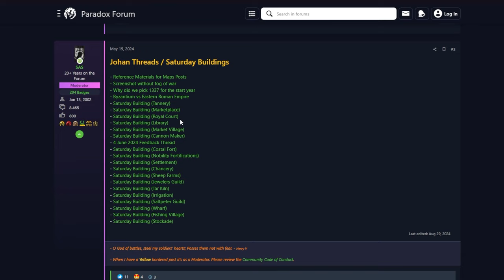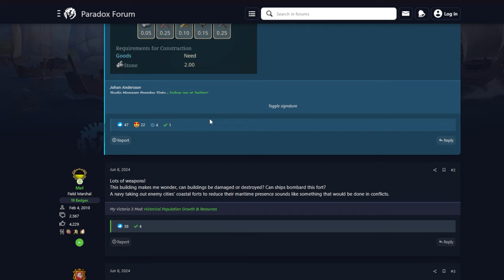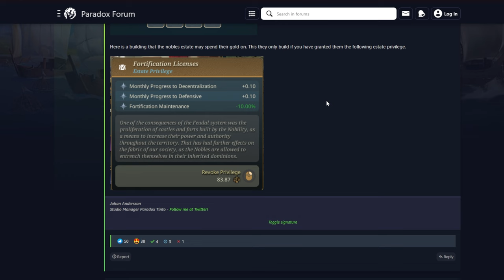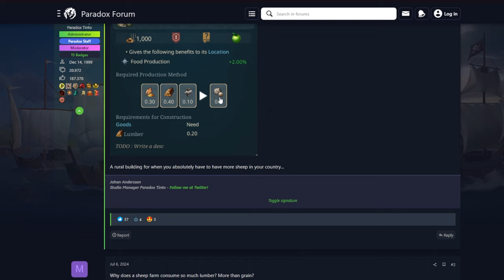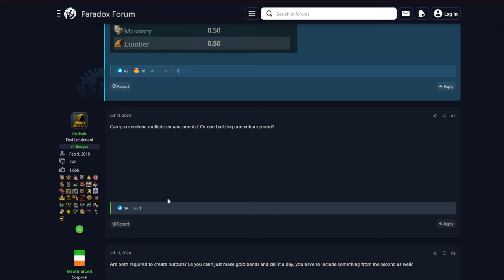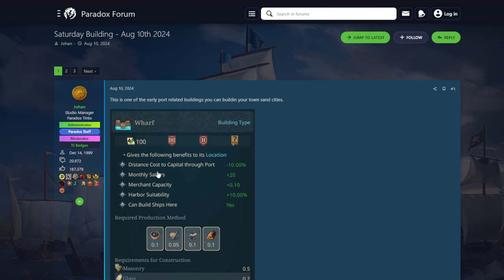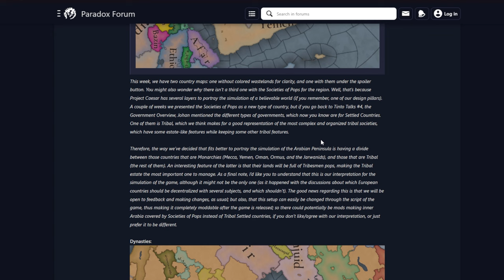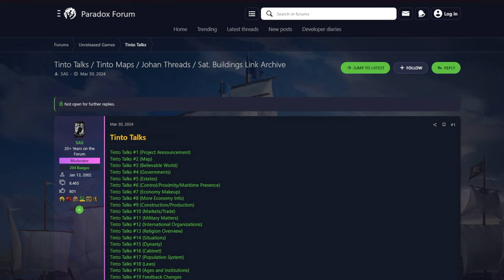MUCHOS EDIFICIOS ÚNICOS EN EU5 - TINTO TALKS XTRA y TINTO MAPS 17